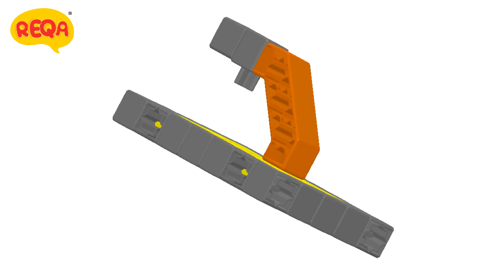REQA Tutorial - IRON